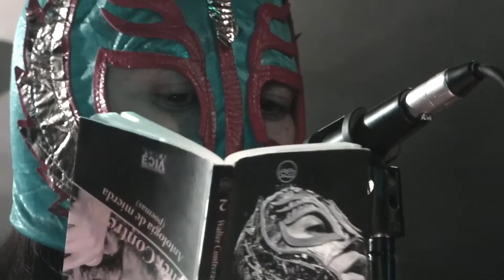KARINA KAPITANA en Refugio Bar Concepcion